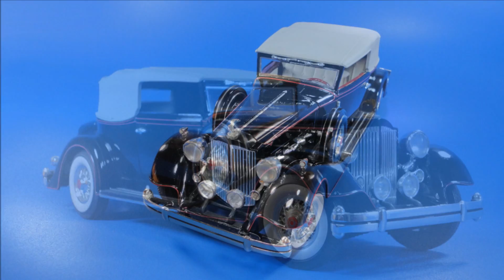1934 Packard Victoria 747 V12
Diecast 1:18 By Anson